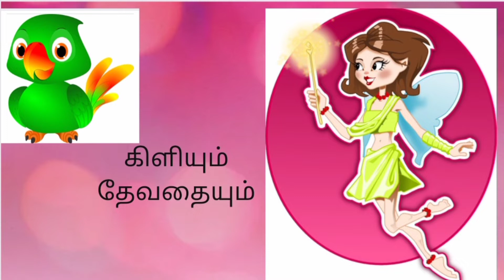கிளியும் தேவதையும்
சுட்டி குழந்தைகளுக்கான குட்டி கதைகள்